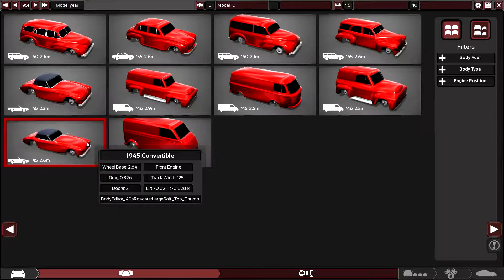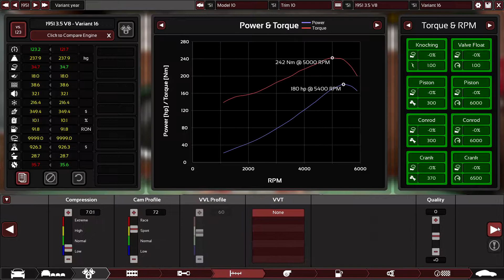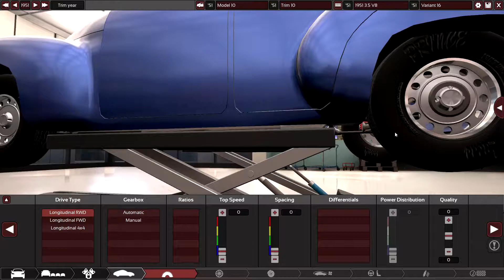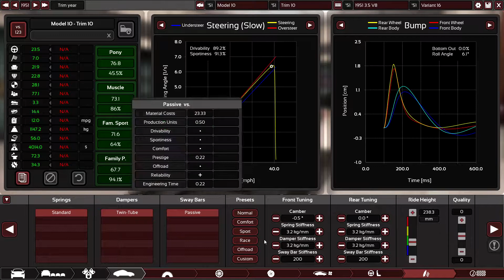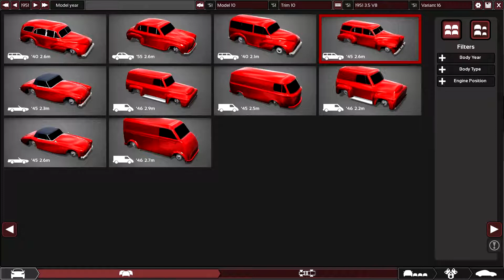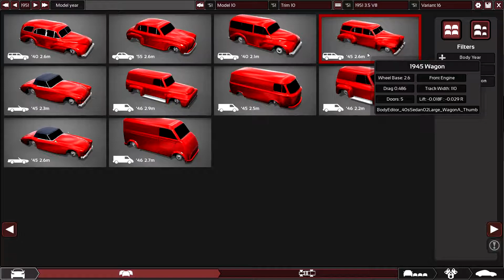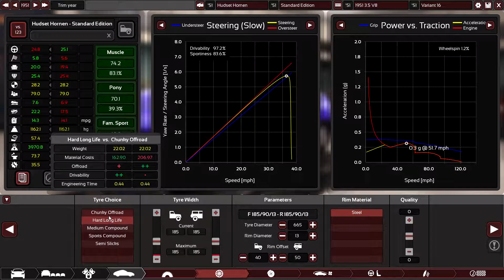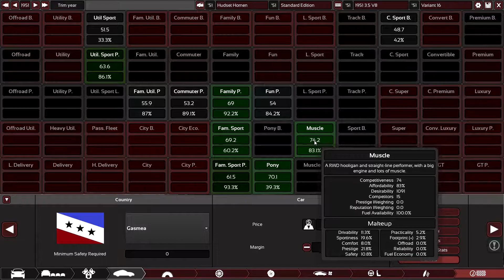Building A 1951 Hudson Hornet Rival In Automation (the car company tycoon game)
Today I attempt to build a competitor to the Hudson Hornet, one of Americas earliest cars with a unitary chassis.

Please Note:

If you are able to rate my video I would be greatly appreciative.